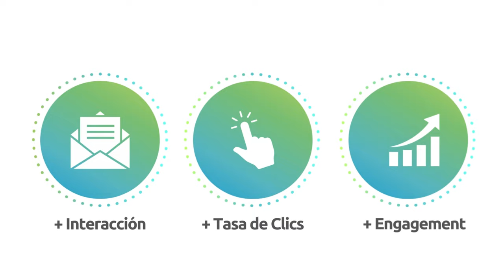Video email marketing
Enviar videos por email y que estos se reproducen automáticamente en cuanto el destinatario abre el mensaje pueden aumentar la tasa de conversión gasta un 200%.

El video es una poderosa herramienta de conversión que puede ayudarte a conseguir mejores resultados en cada campaña de email marketing. Encuentra ideas de la utilización del vídeo en el correo electrónico en este video.
Recuerda que una de las claves del éxito de las campañas de email marketing es el contenido. Si tu contenido es atractivo y fácil de entender, es más fácil que tus suscriptores realicen una acción en los primeros 8 segundos tras la apertura del correo electrónico.

Si aún no estás alcanzando tus objetivos con tus campañas de email marketing, visita y 🔓 desbloquea todo el poder del vídeo en email en tu estrategia de lead nurturing.